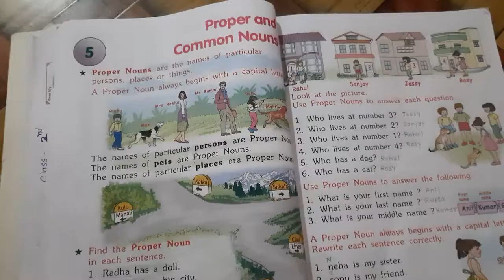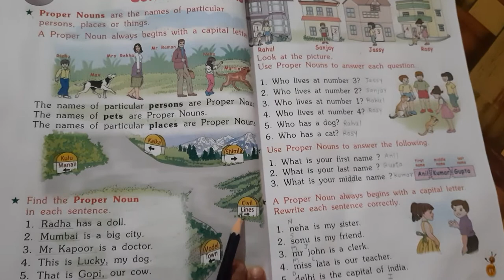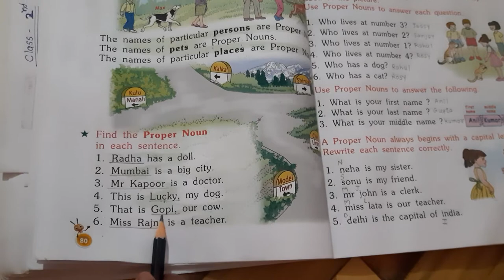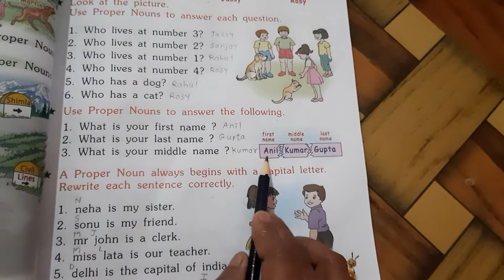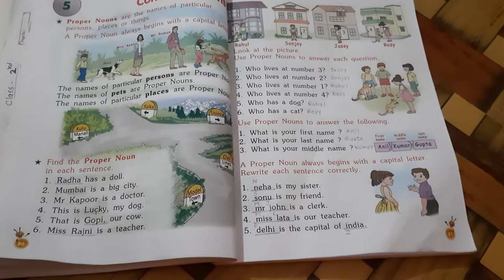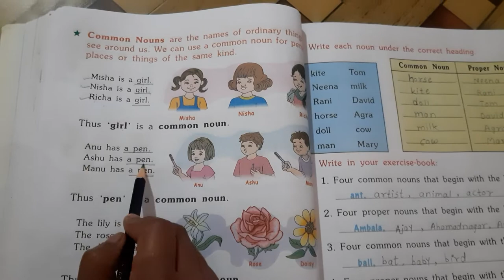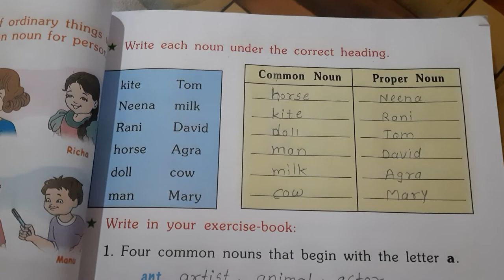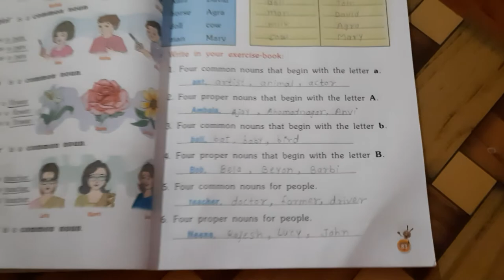2.5 - Proper and Common nouns